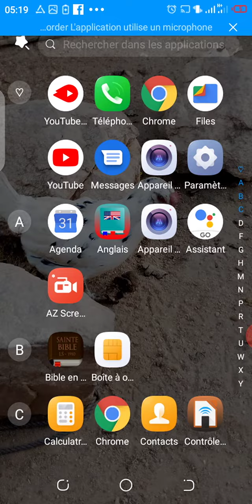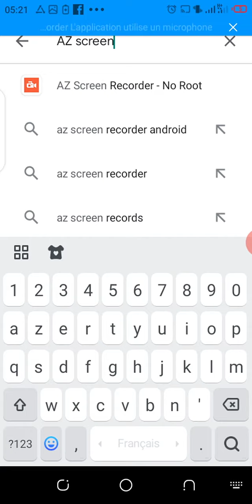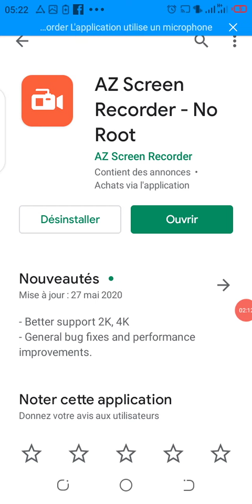Comment faire le capture d'écran en vidéo ou filmer son écran en vidéo ou vidéo de son écran 1234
Pour retrouver facilement mes vidéos, taper 1234 suivis de votre recherche.